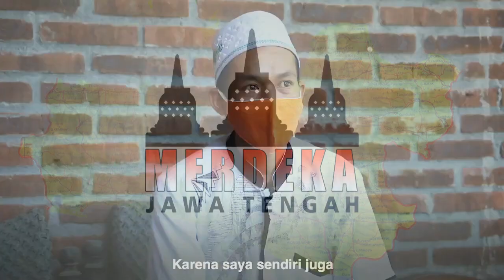PEMBERIAN INSENTIF UNTUK GURU AGAMA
Insentif Pengajar Agama, Pacu Semangat Guru

Perhatian Pemprov Jateng terhadap guru agama ditunjukkan dengan pemberian insentif. Total dana yang dikucurkan adalah Rp 253 miliar. Bukan hanya untuk guru agama Islam. Mereka guru sekolah Minggu Kristen/Katholik, Pasraman Hindu dan Vijjalaya Budha pun ikut menikmati. Setiap penerima berhak menerima uang sebesar Rp 1,2 juta / tahun. Diharapkan, Insentif ini dapat menambal biaya operasional mengajar. Selain itu, diharapkan sebagian kecil Insentif ini untuk mendaftar kepesertaan asuransi ketenagakerjaan.